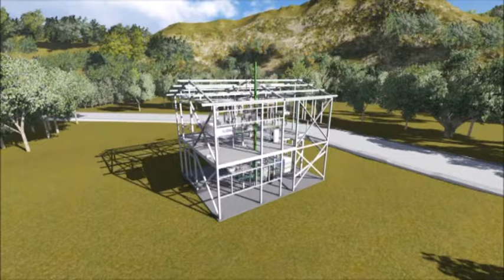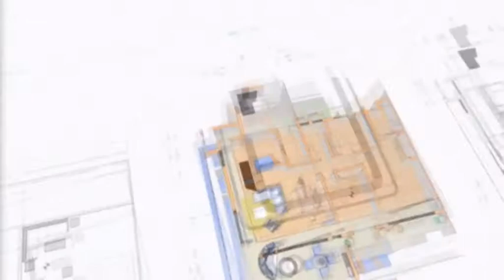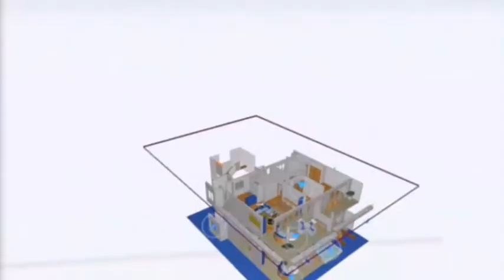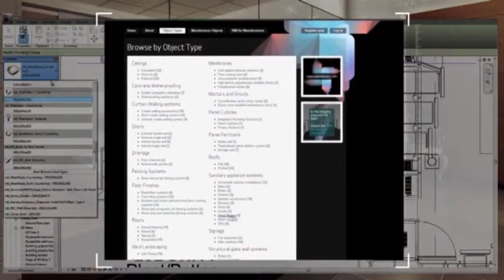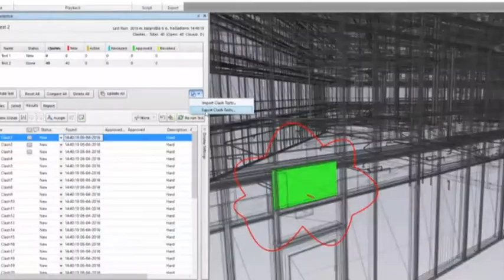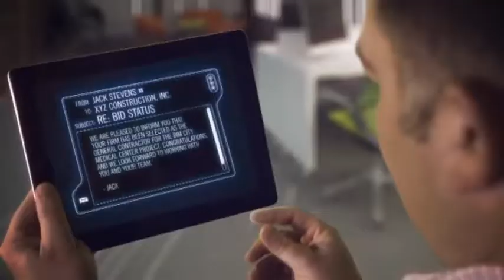Penkių žvaigždučių būstas - Skaitmeninė statyba